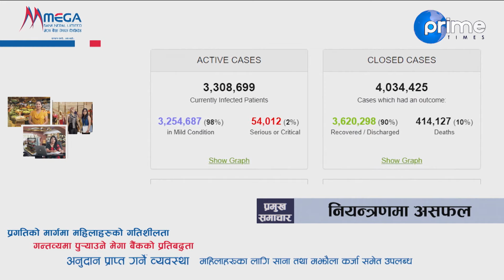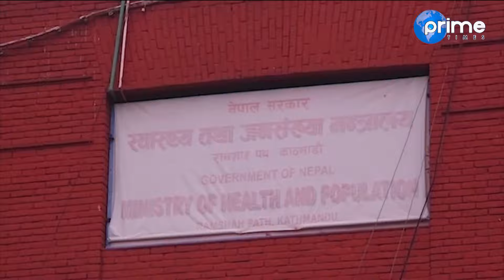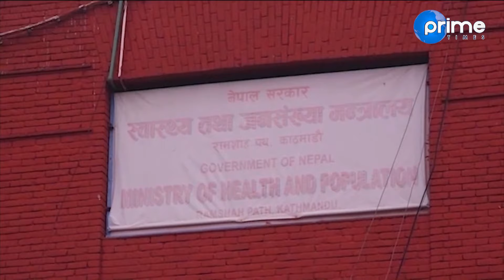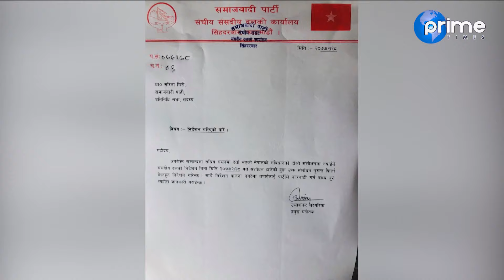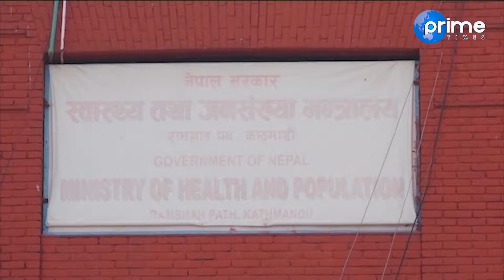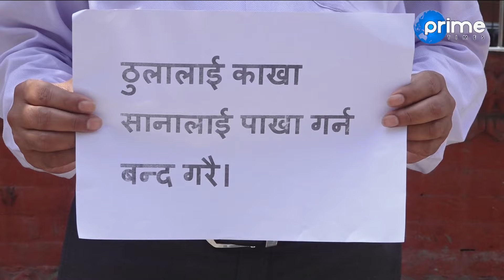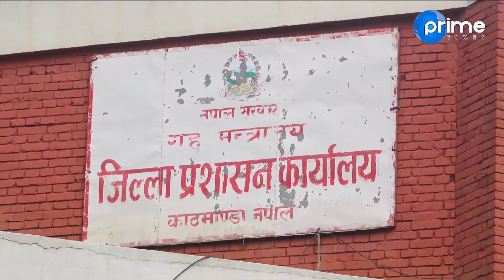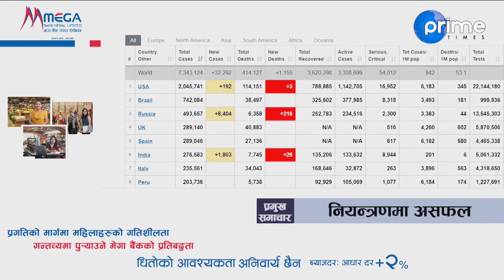संसदमा प्रधानमन्त्री । कोरोनाको कहर । देशभरको खबर । जेठ २८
Program: Prime News
Presenter: Rohan Shrestha and Dristybani Dhital
Video By: Prime Times Television